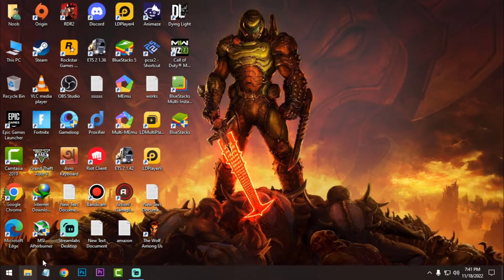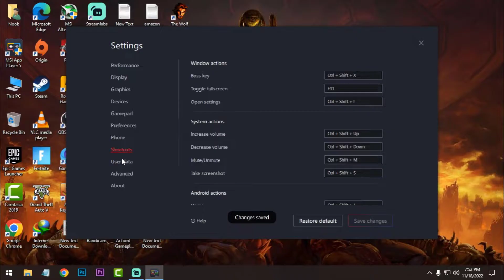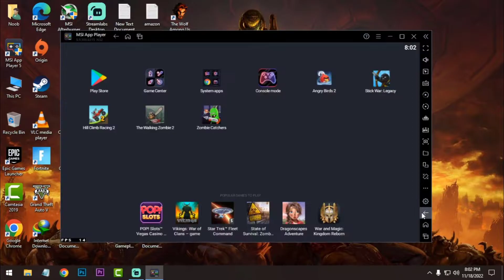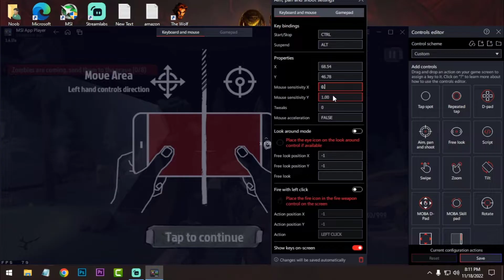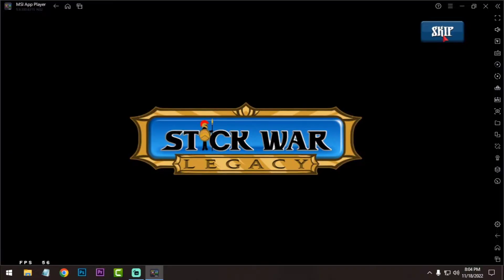MSI APP PLAYER 5 REVIEW | DOWNLOAD & INSTALLATION | GAMEPLAY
Hello guys

In this video I am going to show you Msi App Player 5 Review.Also I am showing you that how you can download and install it.Some games Gameplay at the end of the video so don't miss.

My PC Specs:
Processor: Intel Pentium Duel Core G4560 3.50GHz
Ram: Team Elite 8GB DDR4 2400MHz
GPU: Nvidia GT1030(2GB GDDR5)
HDD: 1TB
OS: Windows 10 64bit